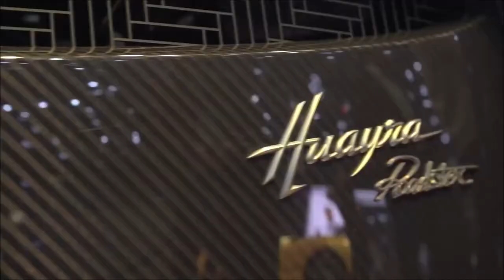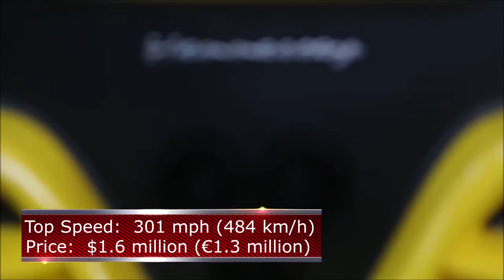Top 10 Cars in the World 2019 Fastest Car